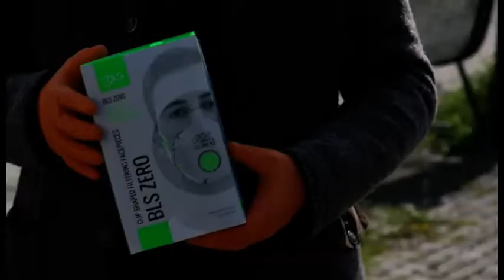Covid-19. Dal Banco Alimentare sei caschi ventilati all'ospedale San Donato